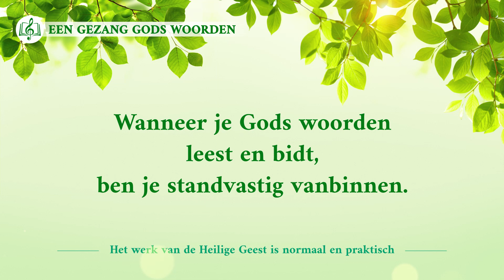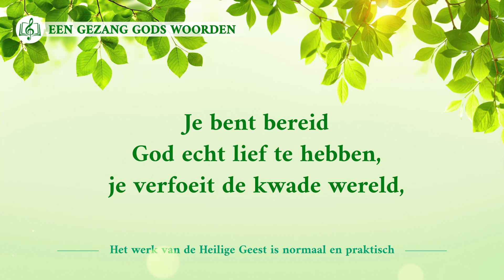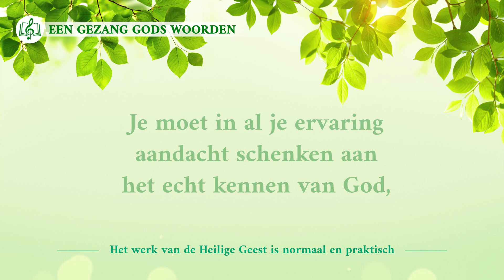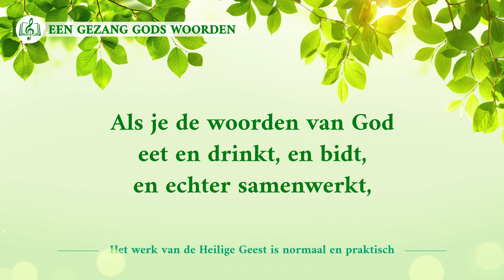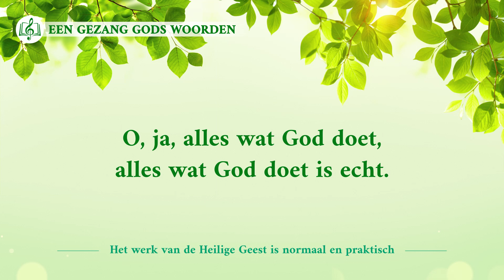Christelijke muziek ‘Het werk van de Heilige Geest is normaal en praktisch’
Al het werk van de Heilige Geest is normaal en het is echt.
Wanneer je Gods woorden leest en bidt,
ben je standvastig vanbinnen.
Dan kan de buitenwereld geen invloed op je hebben,
en ben je vanbinnen helder.
Je bent bereid God echt lief te hebben,
je verfoeit de kwade wereld,
houdt je graag bezig met positieve dingen.
Dit is leven in God, en niet zoveel plezier hebben,
zoals sommigen zeggen.
Vandaag moet alles beginnen, alles beginnen bij de werkelijkheid.
O, ja, alles wat God doet, alles wat God doet is echt.
Vers 2
Je moet in al je ervaring
aandacht schenken aan
het echt kennen van God,
de manieren zoeken waarop Hij werkt,
hoe de Heilige Geest mensen verlicht en mensen raakt,
aan dat je de voetafdrukken van al het werk van God zoekt.
Als je de woorden van God eet en drinkt, en bidt,
en echter samenwerkt,
en je zoals Petrus, al het slechte afwijst,
en het goede van alle eeuwen verwerkt,
als je alles wat je kan doet
om mee te werken met Gods werk,
als je luistert en waarneemt met je oren en ogen,
en overdenkt en bidt in je hart,
dan zal God je zeker, je zeker leiden!

Naar Het Woord, Deel I, De verschijning en het werk van God, Hoe je de werkelijkheid kunt kennen